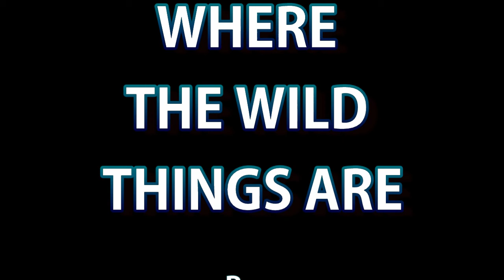Where The Wild Things Are Read by Grandpa Tom